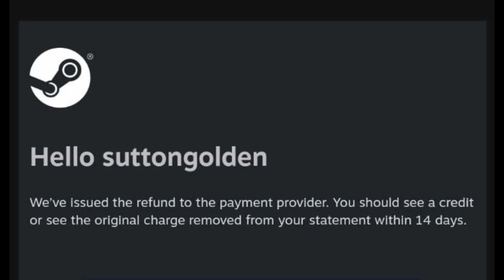This Game Is Unbelievably Bad!!| The Walking Dead: Destinies | Suddenly Sutton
In this video we are playing The Walking Dead: Destinies. This game is an absolute travesty. I didn't think that any game could be worse than "The Lord of RING: Gollum" or "Skull Island: Rise of Kong". I could barely get through the parts I did play. Please do not give GameMill your money. We cannot convey the message that people want this type of trash.  We did have a few laughs but still, it was painful to play,

I hope you enjoy the blasphemy that is this game! :)